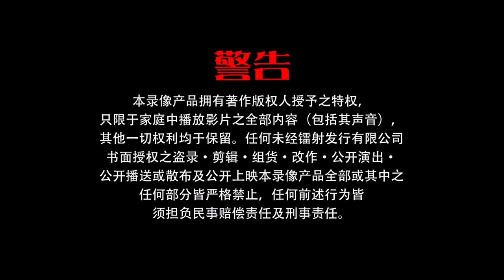Opening to The Romance of Tiger and Rose (传闻中的陈芊芊) (Disc 1) (Disc 4) 2021 Malaysia DVD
"The Romance of Tiger and Rose" is a Chinese streaming television series starring Zhao Lusi and Ding Yuxi, and tells the story of a young screenwriter who must survive after being trapped in her own script. Are you ready to showing of Zhao Lu Si's doing?

1. Warning Screen (English & Chinese)
2. Multimedia Entertainment Sdn. Bhd. New Logo
3. P13 Age Classification
4. Midea Airstill Commercial
5. 7Days Trans Fat-Free Commercial
6. Hai-O Baji Chiew Promo (waiting to DVD Menu & Play All)

Language: Mandarin
Subtitles: Chinese, English, Malay
Episode: 1-24 end
Video PAL: Widescreen
Date of airing / In cinema : 2020
Disc Qty : 4 pcs